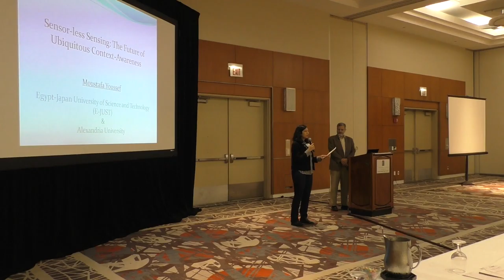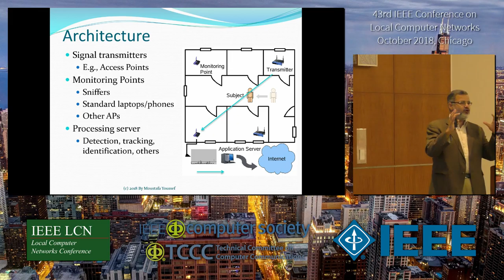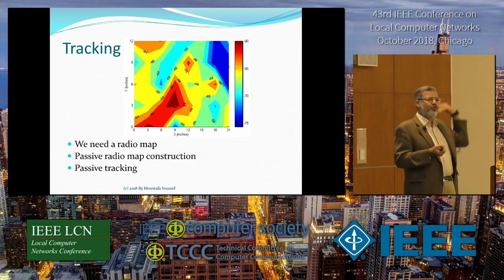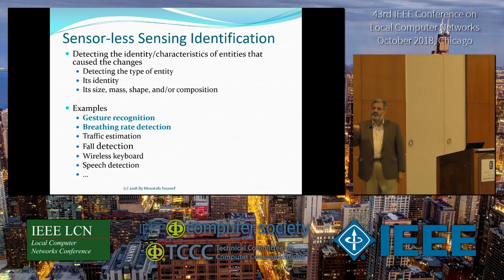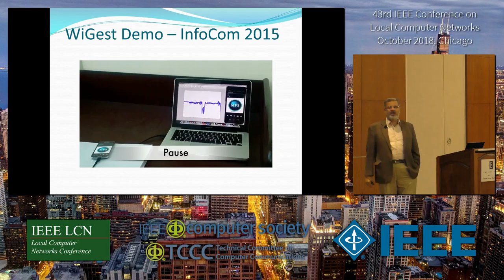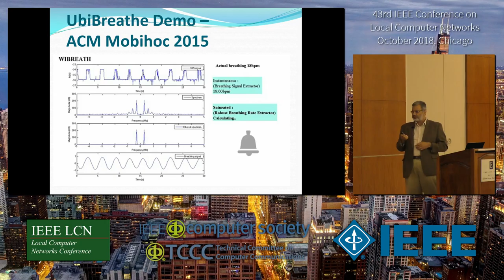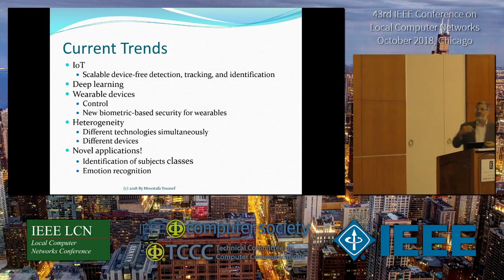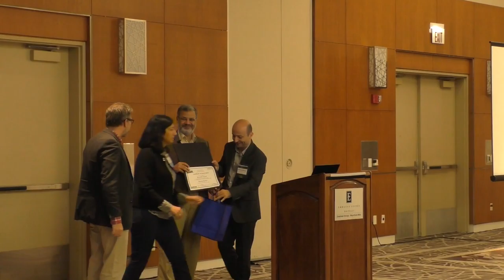IEEE LCN 2018 Oct 02 - 09.30h Conference Keynote Moustafa Youssef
This is the presentation capture of the LCN conference main keynote
- entitled Sensor-less Sensing: The Future of Ubiquitous Context-Awareness
- presented by Moustafa Youssef (Egypt-Japan University of Science and Technology, Alexandria, Egypt)

At the LCN conference in November 2018 in Chicago, for the fourth time after the 40th LCN in Clearwater/Florida, we captured the presentations of several major LCN sessions such as the main conference keynotes, workshop keynotes, and the presentation of the main conference best paper candidates.

Background image of IEEE LCN 2018 (John Hancock Observatory Night View) by Allen McGregor, CC-BY 2.0,